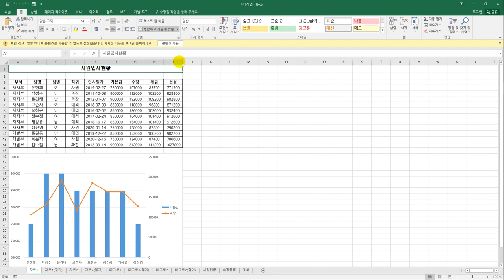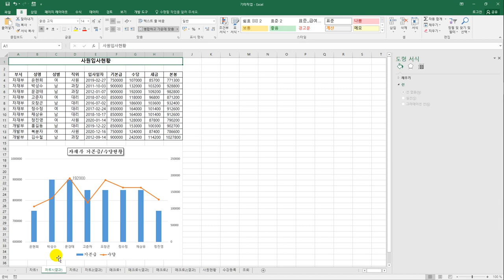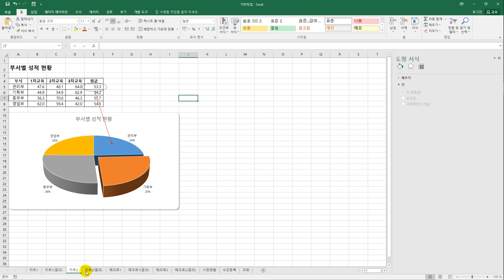[컴활1급실기] 엑셀 : 26 차트